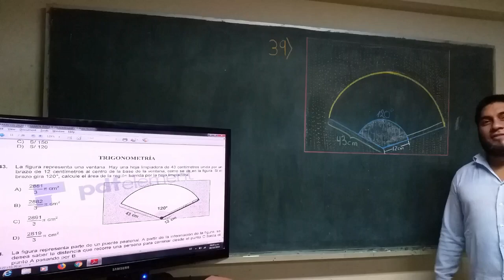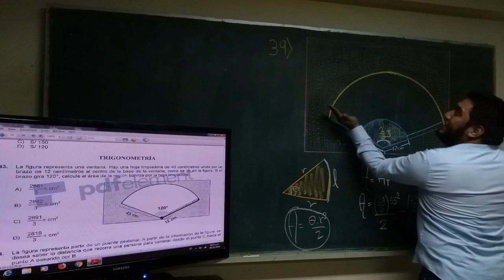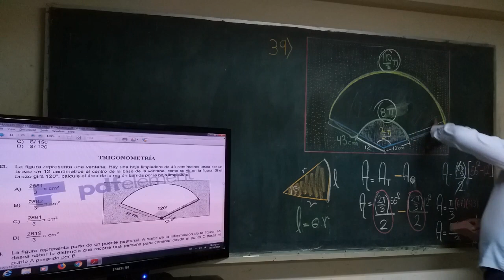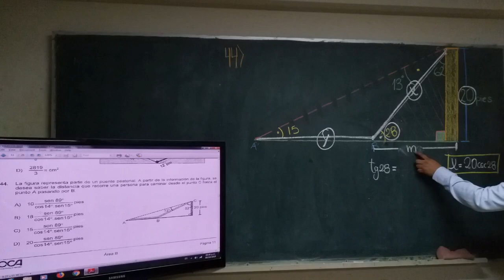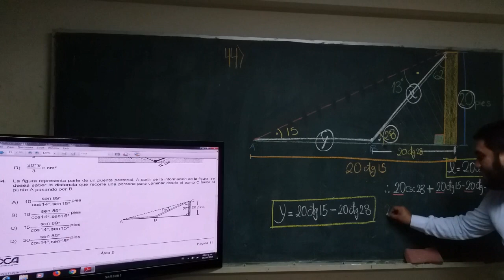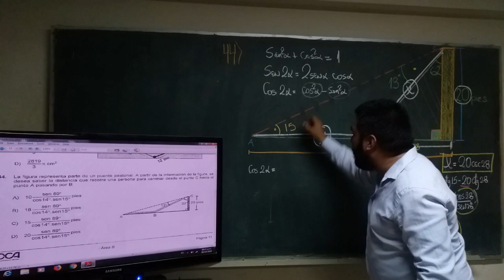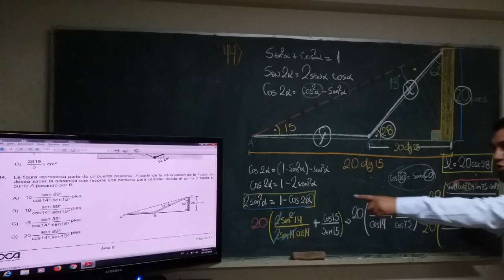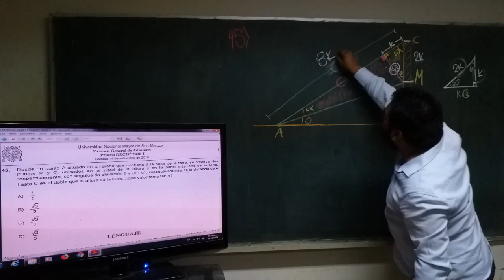Solucionario Examen San Marcos 2020 - 1 Trigonometría área A B D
Todo el Solucionario del Examen de Admisión San Marcos 2020 1. Muy bien explicado 👏
Trigonometría del examen de admisión San Marcos 2020 - 1. Áreas A B Y D. Sábado 14.